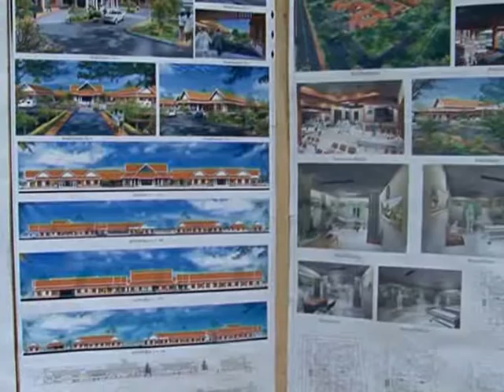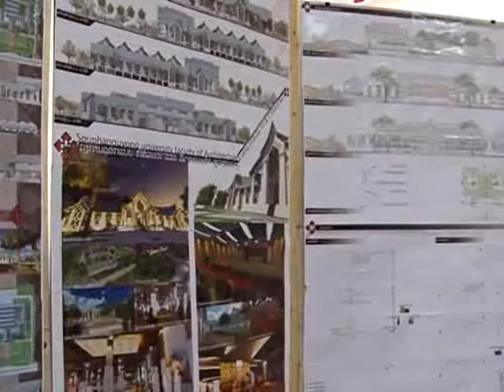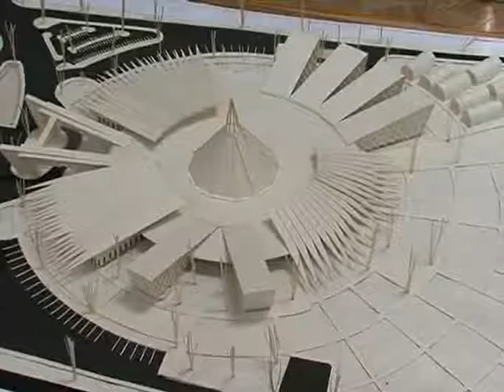The final thesis Architecture, Souphanouvong University 2012-2013